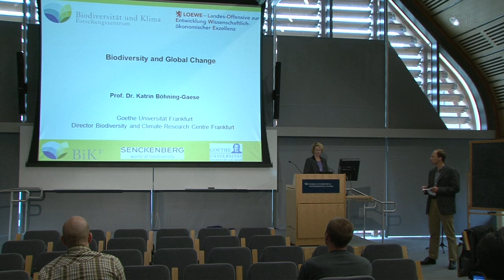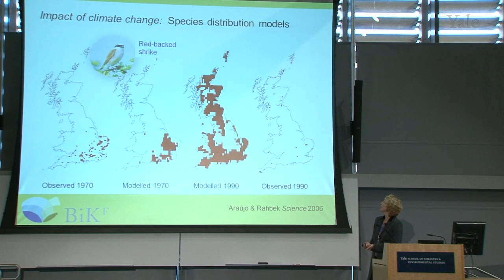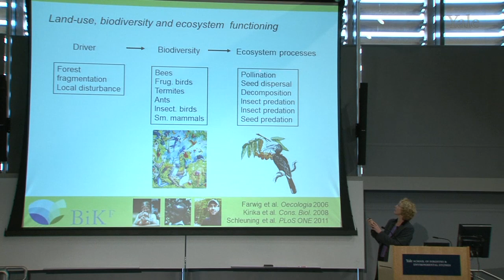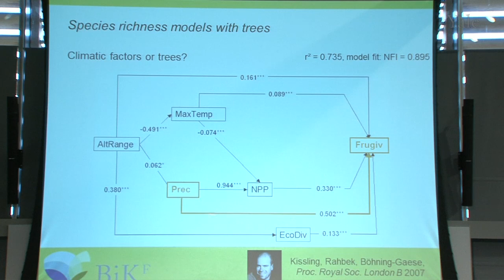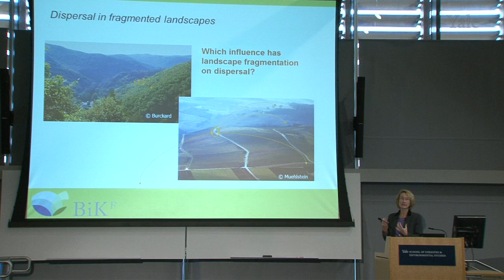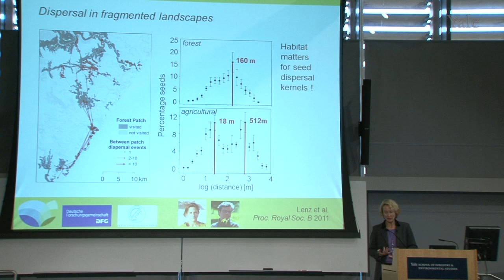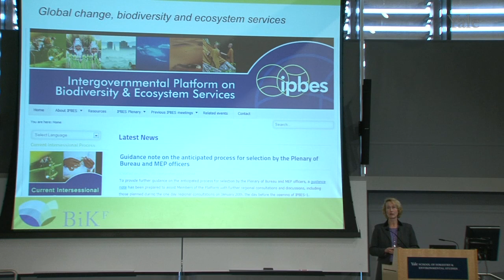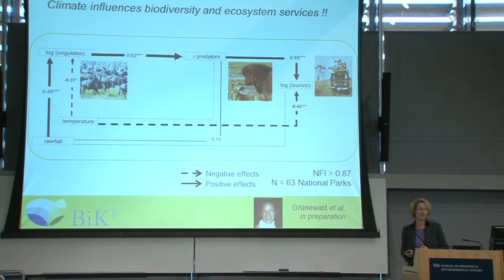Boehning-Gaese: Biodiversity and Global Change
Katrin Boehning-Gaese discusses models and methods used to predict the impact of climate change on species distributions.